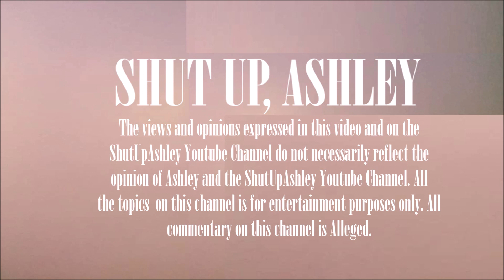Bobby Brown says RHOA's Phaedra Parks Represented him to Become Famous! (Part 49)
I'm back at it again with another tea-filled book review involving the late legendary Whitney Houston's life! This time I am comparing Bobby Brown's books to both Kevin Ammons and Robyn Crawford's book. Kevin Ammons was a disgruntled employee of Whitney Houston who wrote the first tell-all book of Whitney Houston's life in 1996. It is assumed by most people on this channel that most of what he wrote wasn't necessarily wrong -- just exaggerated. For those who don't know, Robyn Crawford is Whitney Houston's ex-girlfriend, former employee and childhood friend. Their relationship came to an ultimate blow and downfall during Whitney's insane flight with R&B Singer Bobby Brown. Robyn has been portrayed in various movies and documentaries over the last two decades. With Robyn coming out with her book, it left fans of Whitney Houston with questions and tea. I want to get down to the truth so I decided to pair up all four books to see what we can equally draw out of both. Who is telling the truth about Whitney? Do we really know her?

Bobby Brown's First Book from 2013:

Bobby Brown's Second Book from 2017:

Robyn Crawford's 2019 Book:

Kevin Ammon's 1996 Book: